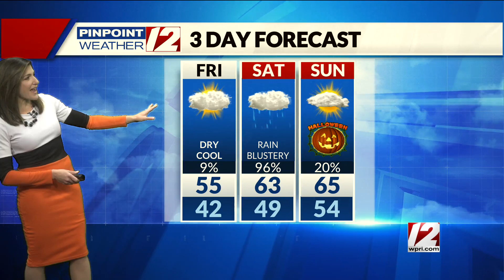Weather Now: Friday, October 29, 2021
12 News Meteorologist Michelle Muscatello has the morning forecast for Friday, October 29, 2021